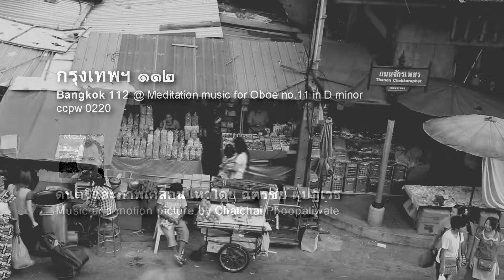0220 Bangkok 112 @ Meditation music for Oboe no.11 in D minor